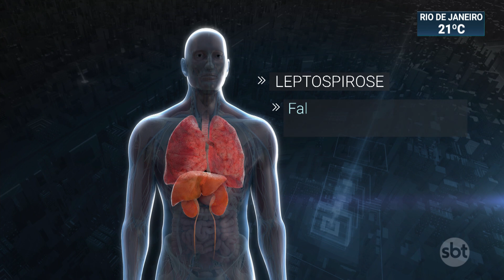Contato com água de enchentes aumenta risco de transmissão de doenças | SBT Brasil (12/02/20)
Subiu para sete o número de mortos em decorrência das enchentes no estado de São Paulo. O contato com a água aumenta o risco de transmissão de doenças. Especialistas alertam para os cuidados que os moradores devem adotar mesmo após os alagamentos.